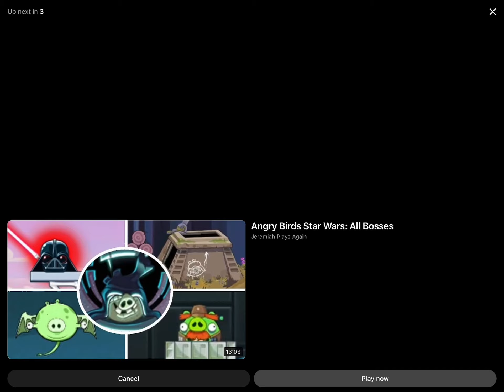Cool animation, credits for